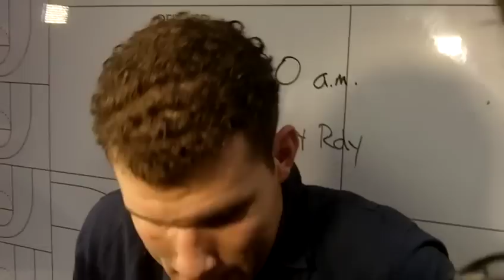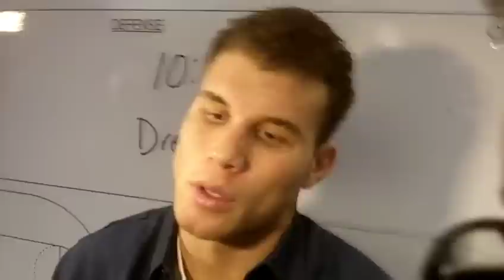ESPNLA.com: Clippers F Blake Griffin talks after Saturday's win over Houston 3/17/12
Blake Griffin talks to the media